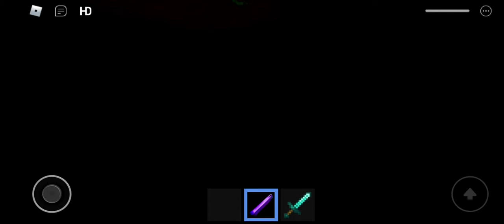REVIVE THIS GAME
SWOOVS DESERVES BETTER